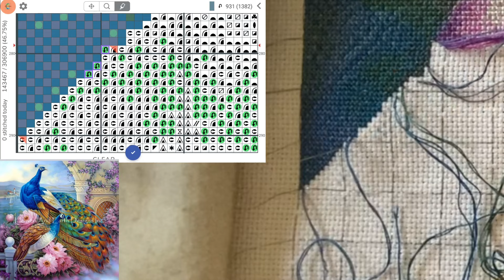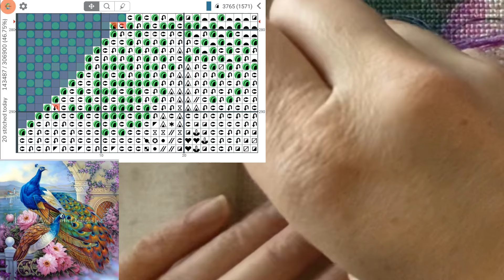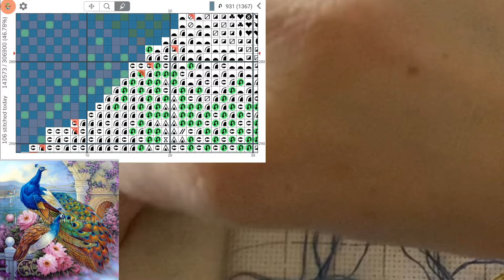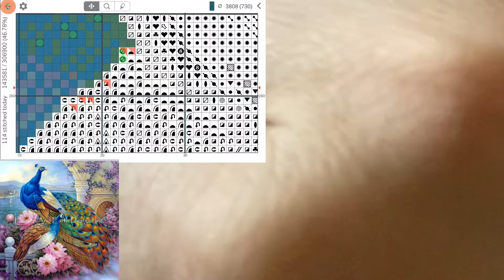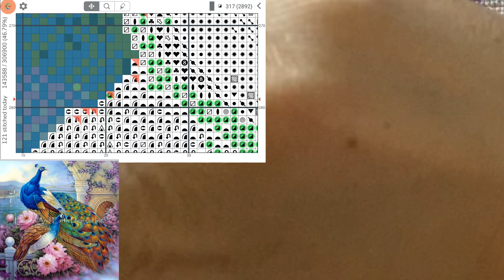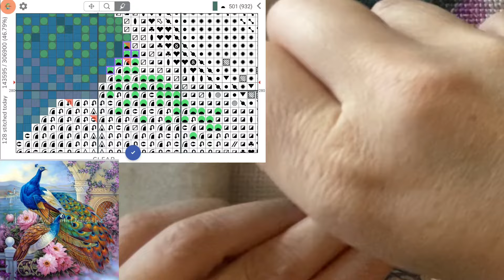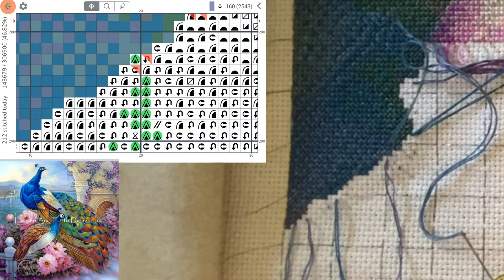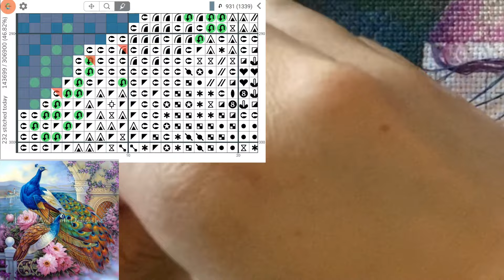Cross Stitch: Stitch With Me #288 (with talking)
Threads and needles managed with whiteboard button magnets, you can get them here or at most office supply stores: